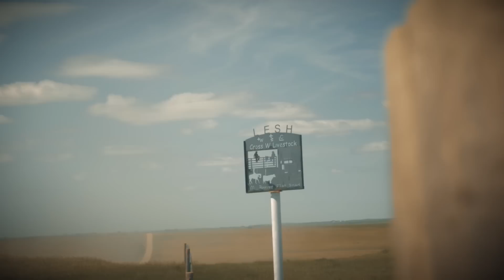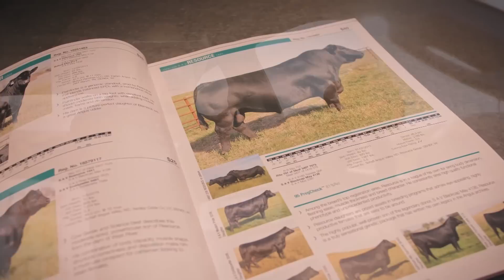The American Rancher featuring Genex 2018